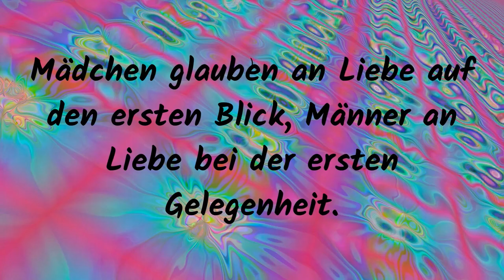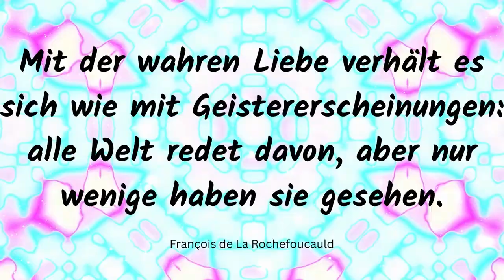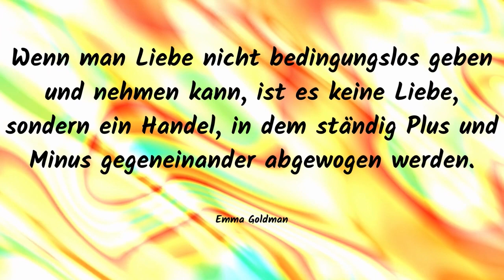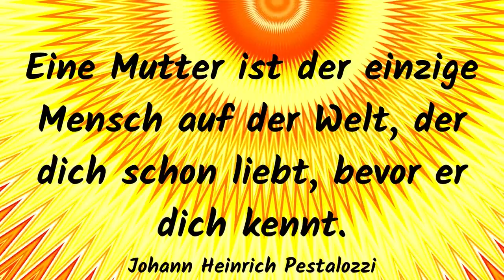Liebe- Liebe mich dann, wenn ...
Liebe - Liebe mich dann, wenn ich es am wenigsten verdient habe, denn dann brauche ich es am meisten.

Die nächsten Termine – Events – Feuerlauf
Sa. 18. März 2023, Hotel Birkenhof, Birkenplatz 1, 7122 Gols
Sa. 17. Juni 2023, Pension Römerhof, 8242 St. Lorenzen a. Wechsel
Sa. 30. Sep. 2023, Pension Römerhof, 8242 St. Lorenzen a Wechsel
Sa. 25. Nov. 2023, Hotel Birkenhof, Birkenplatz 1, 7122 Gols
Möchtest du an einem dieser Termine teilnehmen, melde dich rasch an, denn die Termine sind sehr schnell ausgebucht.